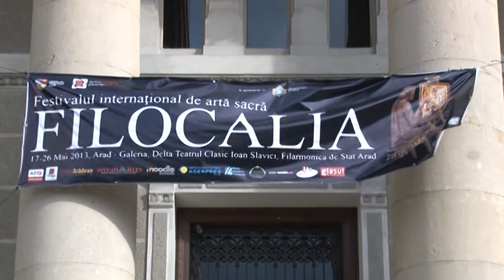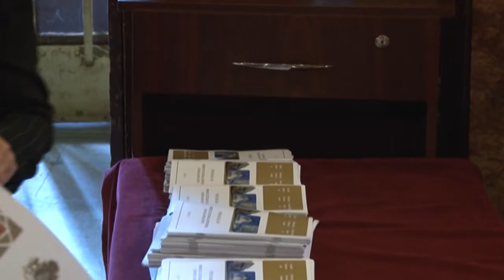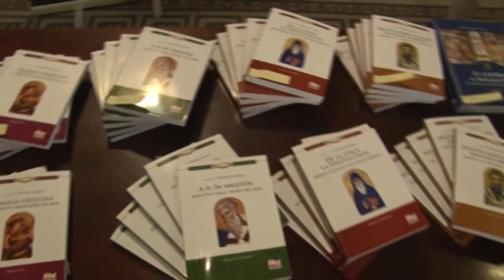Teofan Mada – Filocalia – Sfintii Athosului - 26 05 2013 (Partea 1-a)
Festivalul Filocalia 2013 – Conferinta Sfintii Athosului – trecut si prezent, sustinuta de Cuviosul Părinte Dr. Patapie, de la Schitul Sf. Treime (Kavsokalivia) din Sfântul Munte Athos, la Filarmonica de stat din Arad in 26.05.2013 (Partea 1-a). Traducerea a fost realizata de catre Pr. Florin Tomoioaga.